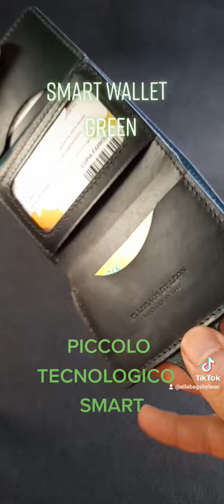Leather Smart Wallet DIY mini portafogli con protezione RFID anticlonazione handmade in Italy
Ecco a voi il nuovo Smart Wallet Green in vera pelle pull up a concia vegetale toscana interamente fatto a mano in Italia da un unico artigiano!
 Piccolo tecnologico Smart!
- PICCOLO: perché sta nel palmo di una mano
- TECNOLOGICO: perché schermato con protezione  RFID anticlonazione e
- SMART: perché è davvero intelligente con il suo case interno in acciaio inox a sei slot porta carte, solido e durevole, privo di meccanismi che a breve o a lungo termine si rompono o smettono di funzionare correttamente, poi ha tre tasche aggiuntive di cui una adatta a patente o documento d'identità oppure monete e una grande tasca porta banconote!
Solo 10 x 7,5 cm per avere tutto in ordine e soprattutto protetto!